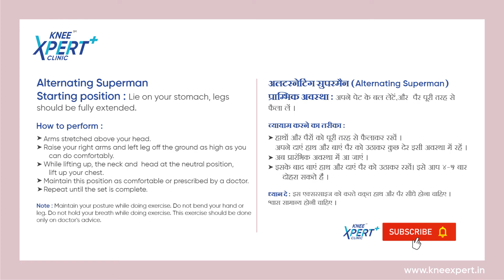अलटरनेटिंग सुपरमैन | Knee Xpert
अलटरनेटिंग सुपरमैन (Alternating Superman exercise)

प्रारंभिकअवस्था- अपने पेट के बल लेटें,और  पैर पूरी तरह से फैला लें ।
                                                                                                                                                                                                                                                                          व्यायाम करने का तरीका –                                                                                                                                                                                                                                                                                                              हाथों और पैरों को पूरी तरह से फैलाकर रखें।
अपने दाएं हाथ और बाएं पैर को उठाकर कुछ देर इसी अवस्था में रहें।
अब प्रारंभिक अवस्था में आ जाएं।
इसके बाद बाएं हाथ और दाएं पैर को उठाकर रखें। इसे आप 4-5 बार दोहरा सकते हैं।

ध्यान दे: इस एक्सरसाइज को करते वक़्त हाथ और पैर सीधे होना चाहिए । श्वास सामान्य होनी चाहिए|

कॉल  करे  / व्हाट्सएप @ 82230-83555